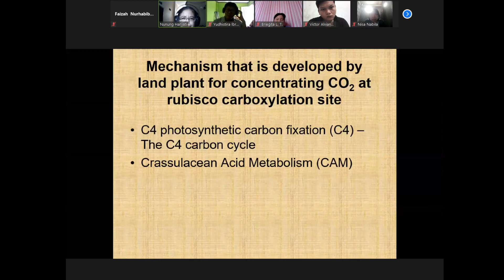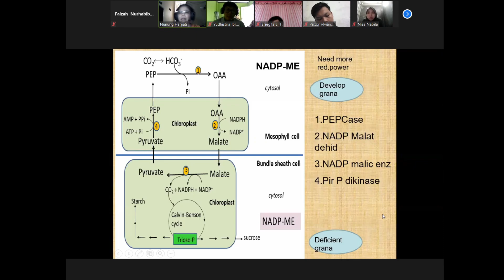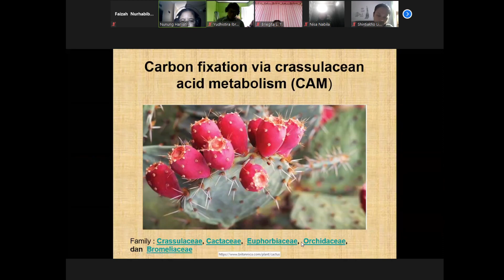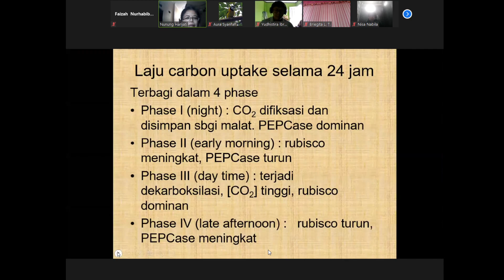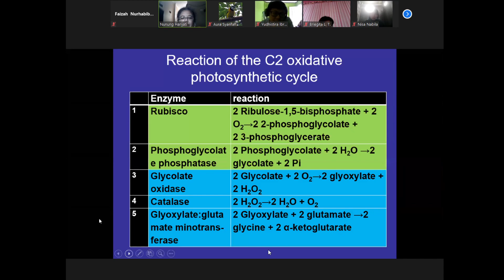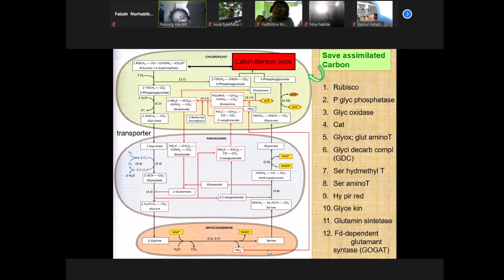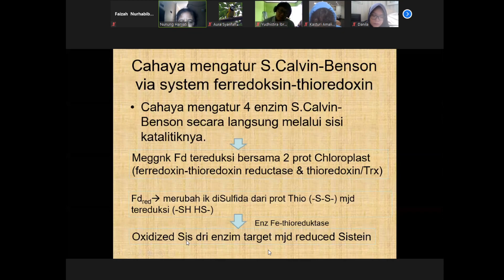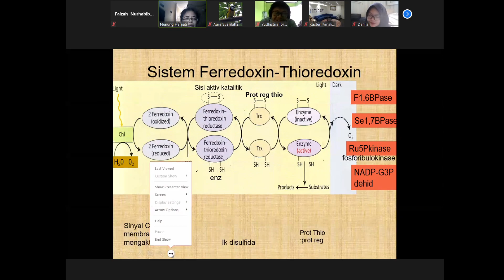Kuliah Fisiologi Tumbuhan 17 Maret 2021 part 2 Jurusan Biologi Universitas Brawijaya